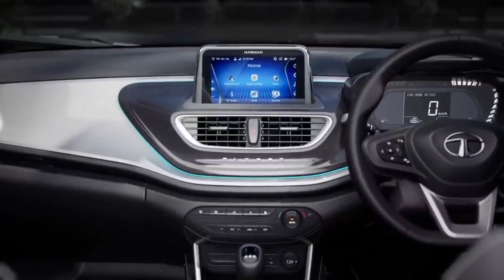Tata ALTROZ iCNG launch at Auto Expo 2023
Presenting the all-new ALTROZ iCNG - featuring the first-of-its-kind twin CNG cylinders, powered by India's most advanced and innovative CNG technology.

Get set to experience superior drives with iNCREDIBLE performance, iCONIC safety, iNTELLIGENT technology and iMPRESSIVE features.

Join us on the movement we proudly call MovingIndia and explore the future of mobility at AutoExpo2023.